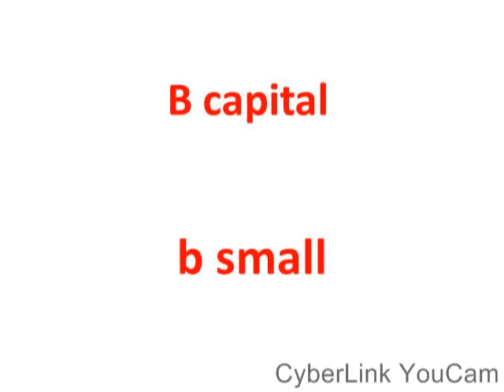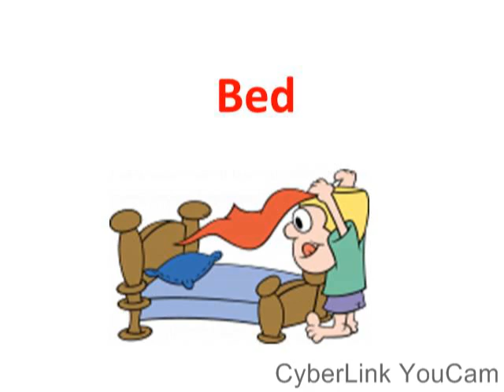How to pronounce letter B ,b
اول قناة تعليمية مخصصة لتعليم الاطفال اللغة الانجليزية ابتداء من سن ٤ سنوات،، هدفها تعليم اللغة الانجليزية بشكل صحيح وسهل ومبسط ، تابعونا في حلقات مختلفة مع الاستاذة / شيماء منير هتساعدك علي معرفة و نطق اللغة الانجليزية بمنتهي السهولة ، بالاضاقة الى قواعد اللغة الانجليزية
Is English hard for you to learn? We will help you to learn and talk easily